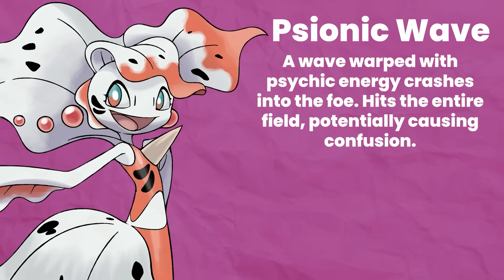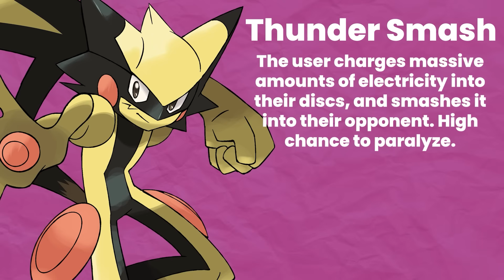What if Pokemon FUSED with their Trainers?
What if Pokemon and their Trainers fused to make a new Pokemon?

And go show Foongoos some love for making all these amazing fusions!

Chapters:
00:00 Introduction
00:35 Misty
02:12 Brock
03:36 May
04:52 Dawn
05:51 Cilan
06:56 Iris
08:33 Serena
09:28 Ash and Gary